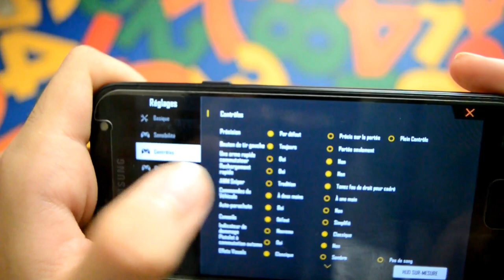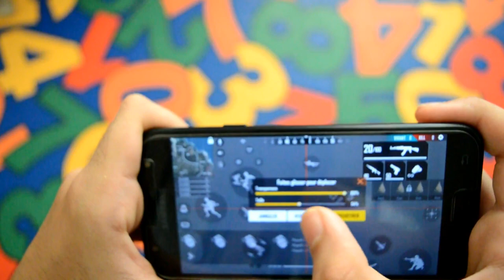فري فاير | أسهل و أسرع طريقة للإحتراف 3 أصابع 😱 لن تندم على مشاهدة هذا الفيديو🤯...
اذا أعجكم لفيديو لاتنسوا الإشتراك في القناة وتفعيل جرالجرس ليصلك كل جديد